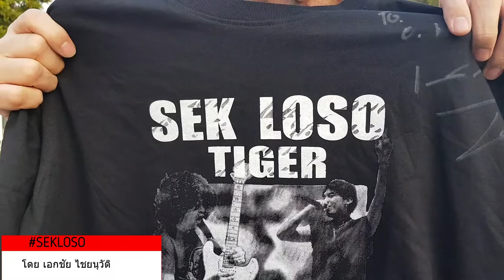เสื้อใหม่ SEKLOSO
เสื้อใหม่ ครับ !พร้อมลายเซ็นให้ผมด้วย
Xคลูซีฟสุดๆตัวละ 590บาทไรงี้
ผ้าเนื้อดี ไม่หนาเว่อร์ ใส่แล้วหล่อครับ
ผมแนะนำ "ซื้อ"ครับ